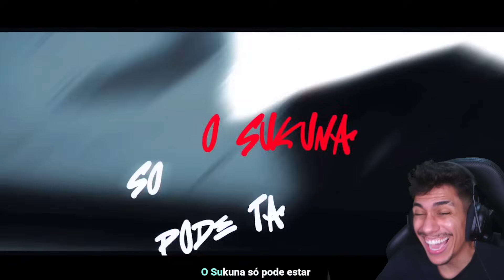Mahoraga e Kenjaku !! React Tipo Mahoraga 🔆 e Tipo Kenjaku 🧠 (Jujutsu Kaisen) | MHRAP ‹ Ine Games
▶ Hoje a reagi ao Tipo Kenjaku e Tipo Mahoraga do @MHRAPOFICIAL lembrem de ir no canal dele dar uma olhada nos RAPS!